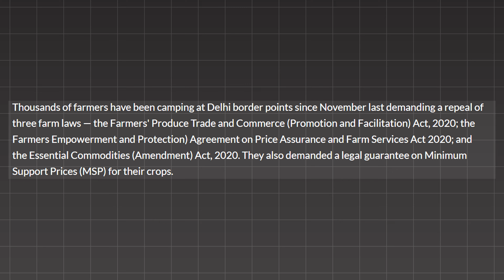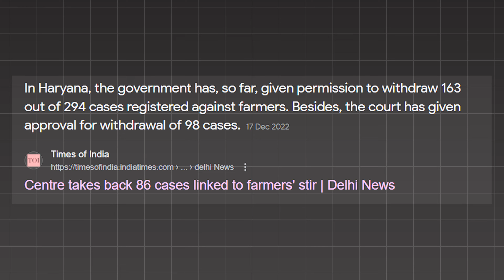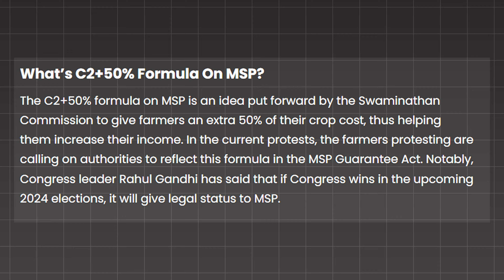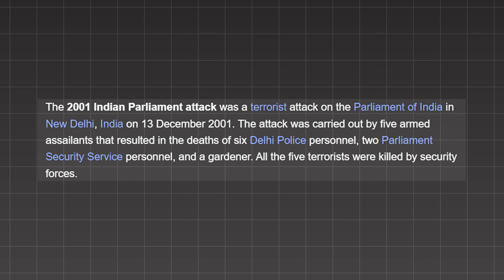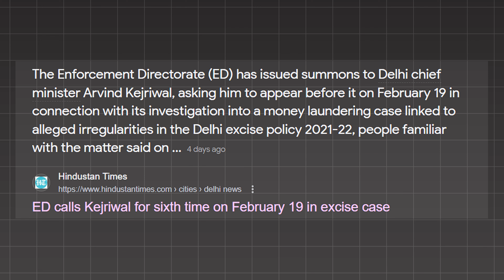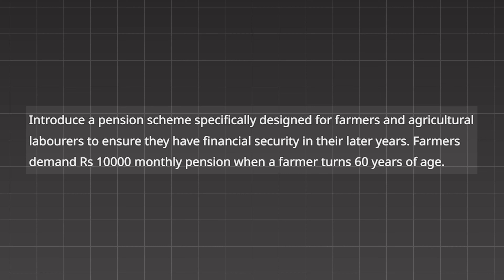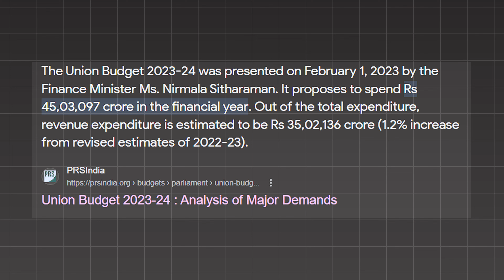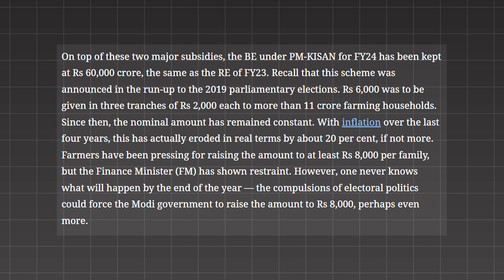Farmer Protest India 2024 REALITY | Khalistani OR Farmers? | Google Gupta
The two sides — Ministers and farmer leaders — had met earlier on February 8, 12 and 15 but talks remained inconclusive. Union Agriculture and Farmer Welfare Minister Arjun Munda, Commerce and Industry Minister Piyush Goyal and Minister of State for Home Affairs Nityanand Rai will be part of the meeting with farmer leaders. Farmers of the ‘Delhi Chalo’ agitation, which entered is sixth day today, are also demanding implementation of the Swaminathan Commission’s recommendations, pension for farmers and farm labourers, and withdrawal of police cases.
00:00 - Intro
00:16 - Disclaimer
00:43 - Farmer's POV
04:25 - The other side of coin
05:37 - 1. Unusual demands
06:43 - 2. Second doubtful thing
07:13 - 3. Farmer's statement
07:47 - 4. AAP and punjab
08:18 - 5. Khalistan Mentality
09:48 - Demands valid?
13:37 - Conclusion